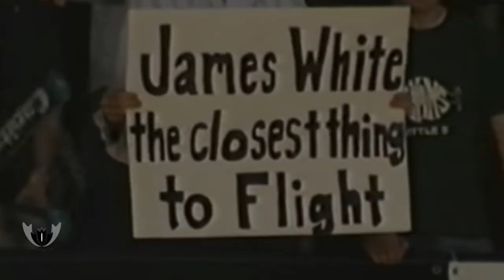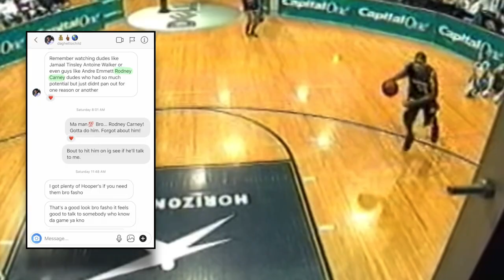Why Did Rodney Carney Flame Out In The NBA? Stunted Growth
Rodney Carney had a solid career as a Memphis Tiger and some may say he's the best ever Memphis Tiger over a 4 year period. He was athletic, could shoot and had the size to be a great NBA player. Why didn't he stick and some may even say flame out in the NBA? Here's what I think.